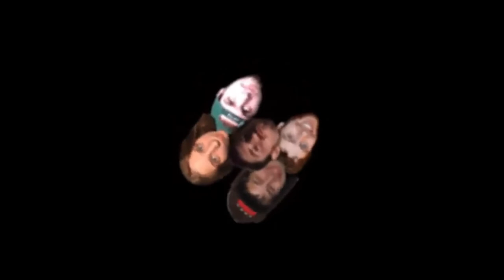FE Plays Fall Guys: "I don't need no stinkin' tips!"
ft. Curtis, KC and Jacob

Jacob reveals that he watched some tip videos to get better at Wall Guys, but a devious KC ends up stealing his place so close to the end. A fellow parrot costs Curtis a precious second he needed.